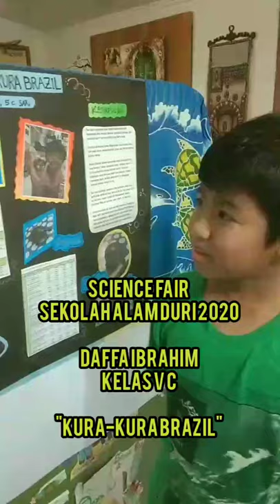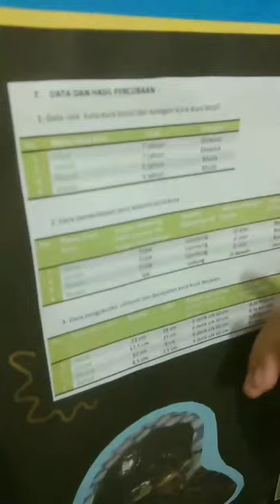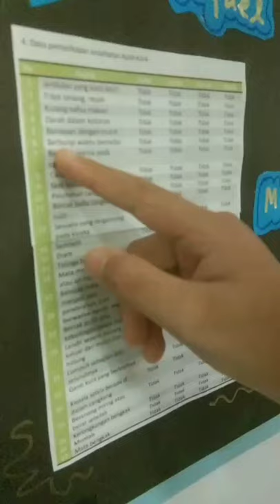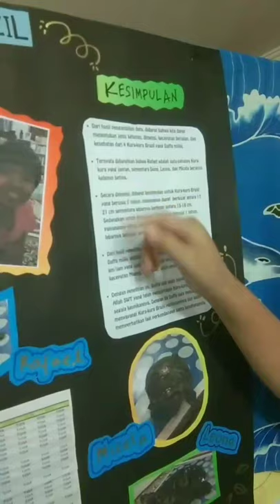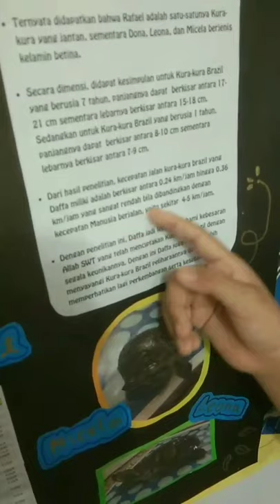Daffa ibrahim - Science Fair Sekolah Alam Duri 2020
Penelitian Kura-kura Brazil